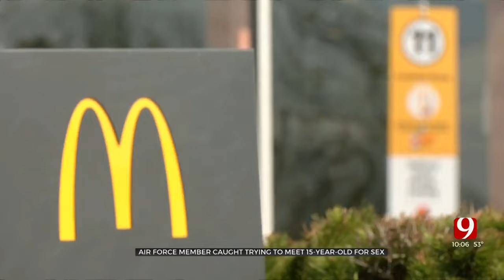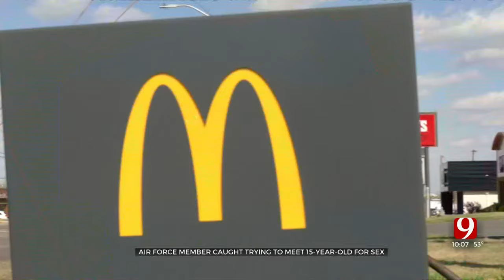Oklahoma Predator Prevention Catch Tinker Base Airman Attempting To Meet 15-Year-Old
Del City police issue an arrest warrant for an Air Force reservist accused of trying to meet up with who he thought was a minor for sex. Cameras were rolling when he was caught. ***